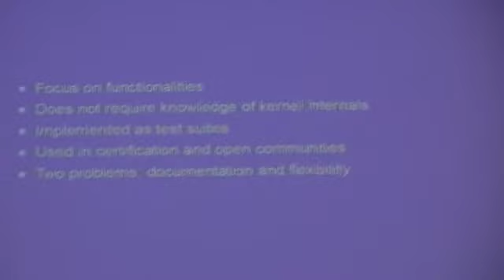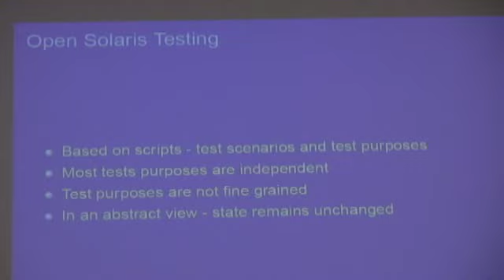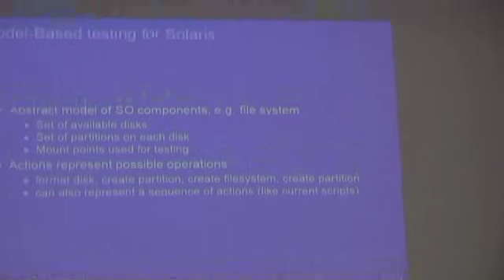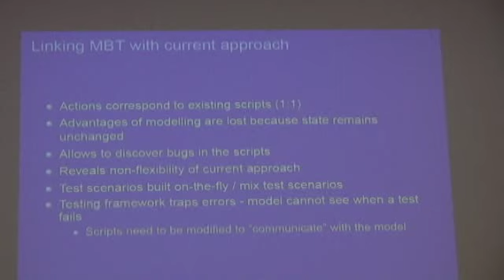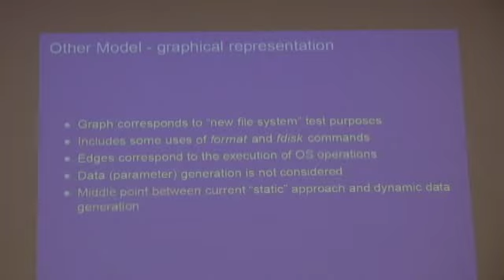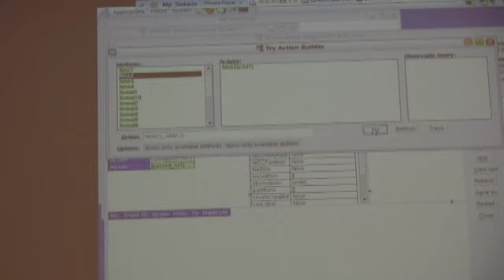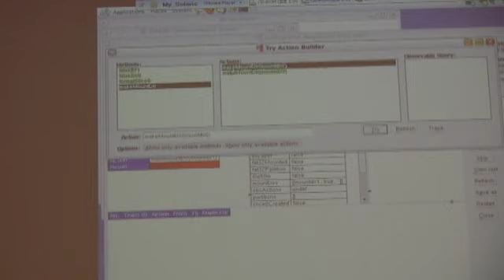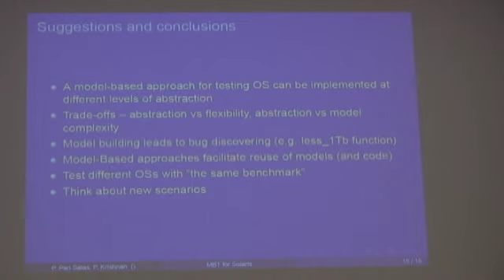Auto Testing OS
Kernel Conference Australia 2009